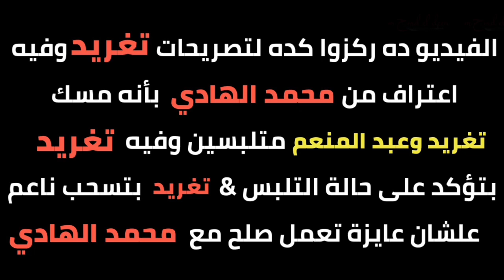هروب عبد المنعم ومفاجآت تغريد السيد زوجة محمد الهادي في قضية الزوج والزوجة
هروب عبدالمنعم,هروب العشيق, ومؤامرة في قضية الزوج والزوجة وتصريحات في مهمة خاصة مع احمد رجب,احمد رجب ومحمد الهادي,محمد الهادي واحمد رجب ومفاجآت عن تغريد السيد في قضىة الزوج والزوجة

محمد سيف الدين